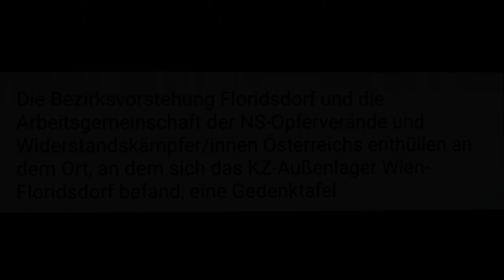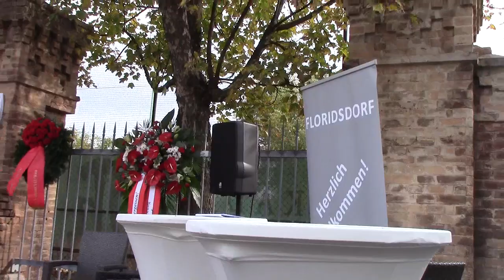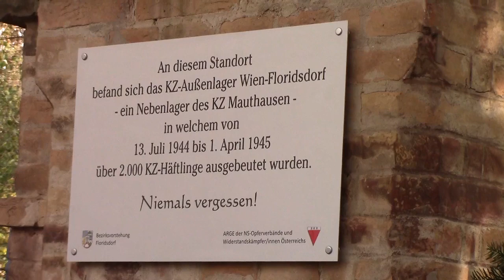Feierliche Enthüllung einer Gedenktafel an das KZ-Außenlager Wien-Floridsdorf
21., Hopfengasse 12